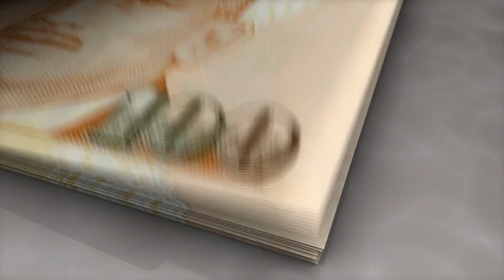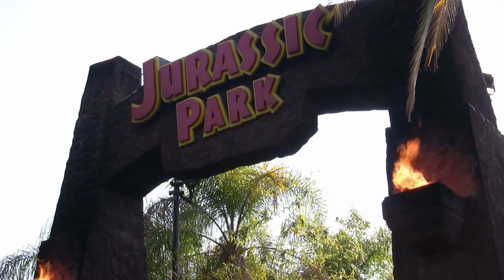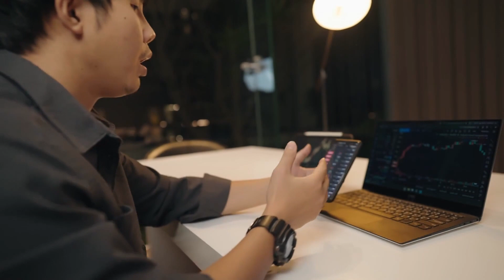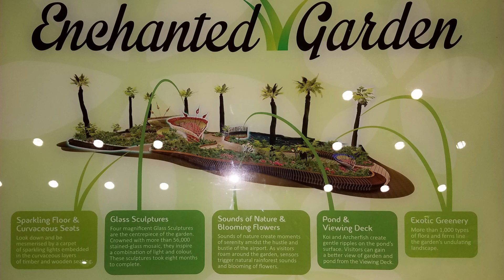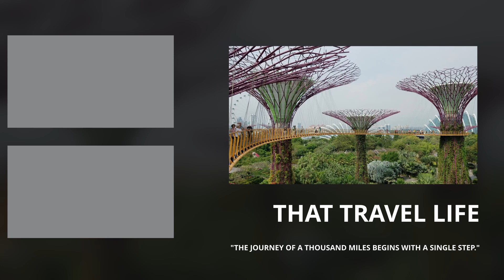Top 5 Things To Do If You Travel To Singapore! The Food Changed My Life!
Welcome back to That Travel Life! Today I take you to the other side of the World from where I live to the beautiful sovereign city-state of Singapore. We often tell people that Singapore, and the associated Southeast Asia cruise we were on, was our favorite vacation. It's for that very reason I wanted this video to be one of our first videos uploaded to the channel. There are, of course, a lot more than 5 things you must see and do in Singapore. But for brevity, we chose our top five. Believe me when I say this, the third on this list really did change my life. Let's just say that before that thing, the World was in black and white, and now it's so colorful. I hope you will watch the entire video because I worked rather hard editing it, but I realize people live busy lives. That's why I'm creating a directory here for you to jump to each section. A huge special thanks goes out to my good friend, Jim Zim, for his fantastic YouTube editing advice. Jim's channel is highly successful and his in depth cruise reviews inspired me to start my own channel. I'll throw in a link below and I encourage you to check it out. Another special thanks goes out to Punch Deck for their song "Bhangra Bass". It was exactly what I needed for the laser show sequence. The other music used in the opening was written by yours truly. Finally, all B roll material was provided by my paid membership in Storyblocks. If you'd like to start a channel like this, I highly recommend them. I'll throw some links down at the bottom for relevant material. For now, here's the directory...

00:00 - INTRODUCTION
00:56 - THAT TRAVEL CHANNEL INTRO
02:40 - #5 UNIVERSAL STUDIOS AND SENTOSA ISLAND
03:50 - #4 GARDENS BY THE BAY
04:36 - #3 CHANGED MY LIFE
05:57 - #2 SINGAPORE SLINGS AT RAFFLES LONG BAR
06:52 - HONORABLE MENTIONS
09:20 - #1 THE MERLION AND MARINA BAY
11:25 - OUTRO WITH RECOMMENDATIONS

Magical Links:
SINGAPORE: